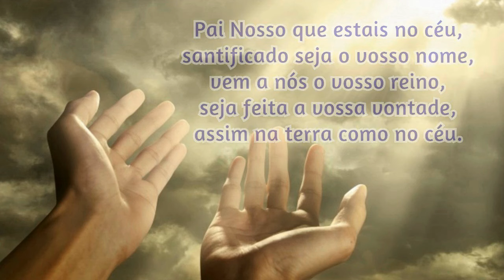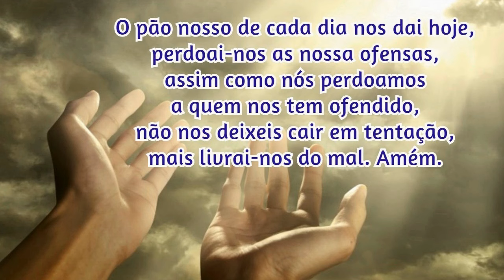22/07/2024 Oração da Manhã GRATIDÃO e PROTEÇÃO por mais UM DIA